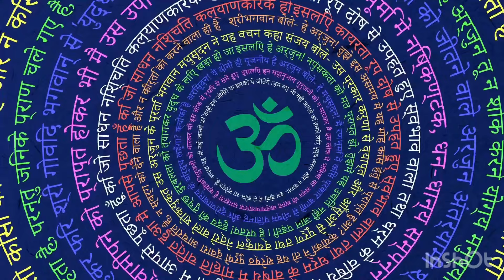बेटी यह satsung सुन तेरी डूबी नईया को पार लगाऊँगा🙌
Agar aapko bhi apna Shukrana Satsung share karna hai toh aap bhi kar sakty hai👇